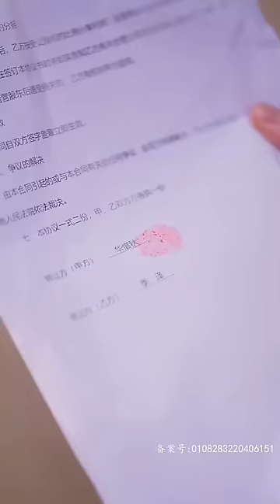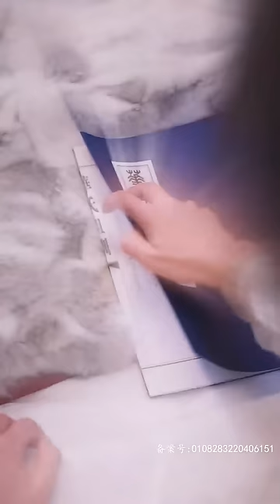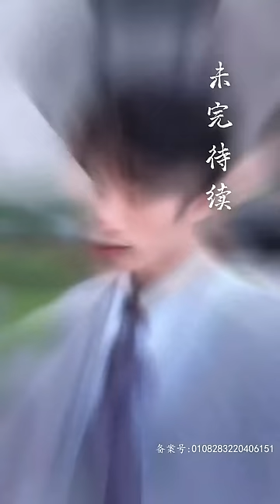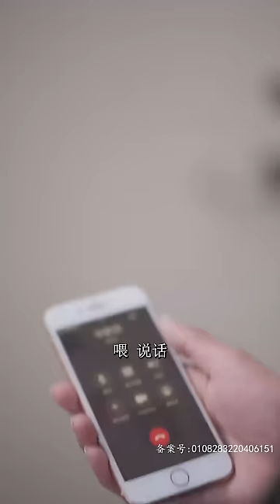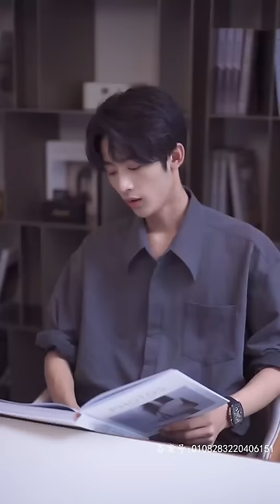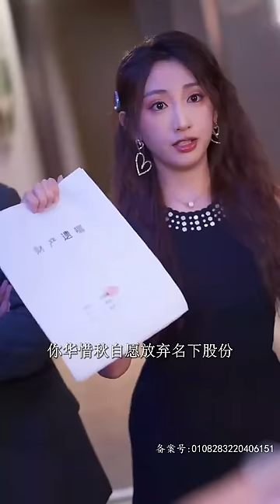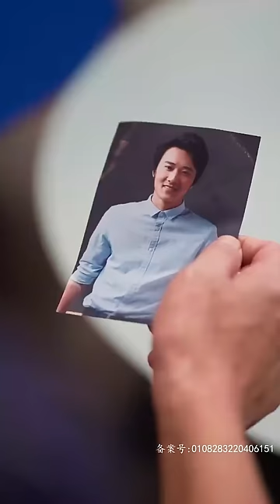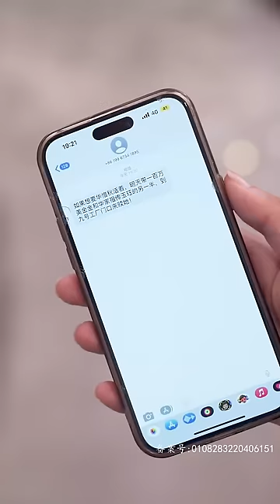【ENG】驍勇善戰的女將軍瀕死穿越現代后卻是敵國“死敵”的愛人，看她開刷副本，事業愛情兩手抓！甜宠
聽説這裏的短劇都超好看的😎
歡迎來到小九的劇場👏
超多精彩短劇就等你啦~

記得訂閲~我怕你找不到我哦
等著我，好劇這就來😉